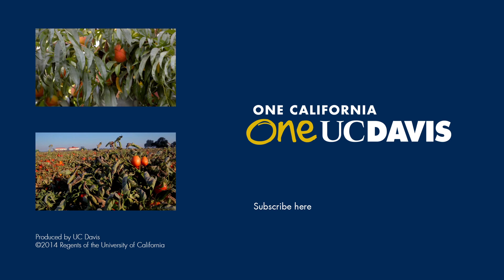UC Davis Works with Growers to Keep Almonds Thriving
California is the leading producer of Almonds in the world. The crop covers 960,000 acres of land in the Golden State, and is one of the top commodities in the state. It's also a thirsty crop, and researchers with UC Davis are working to find the best water management practices.